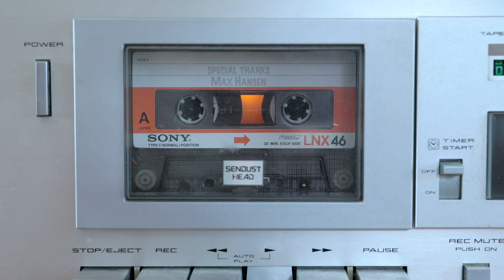Lucas Roy - Faded in the Sunset [Between the Bins]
Between the Bins is a showcase of the vibrant music scene surrounding Portland, ME. We aim to share the incredible and diverse talent found herein as we record sessions between the bins of vinyl at the Mill Creek Bull Moose in South Portland, ME.

Presented by Bull Moose  / / / A WillowPix Production

Credits:
Producers: David Terwilliger, Max Hansen
Audio Engineer: Logan Boyd
Videographer: David Terwilliger